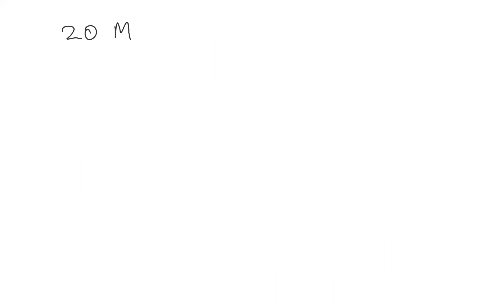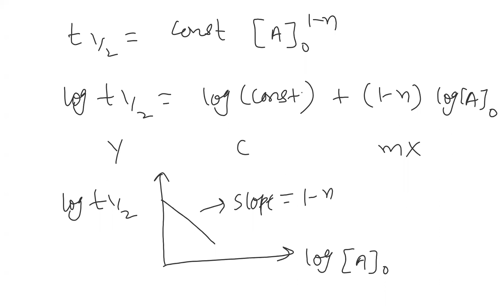Chemical Kinetics -Lecture 3 (Mains 20-22) | nth Order Reaction | Determination of Order of reaction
Chemical Kinetics
Batch - Mains 20-22
Topics Covered - Half life Period of first order reaction, nth Order reaction